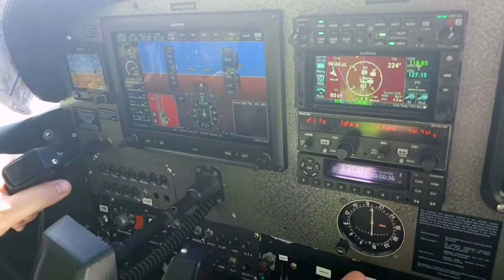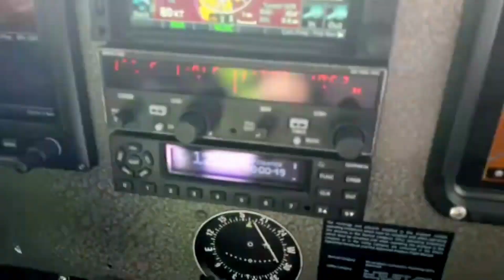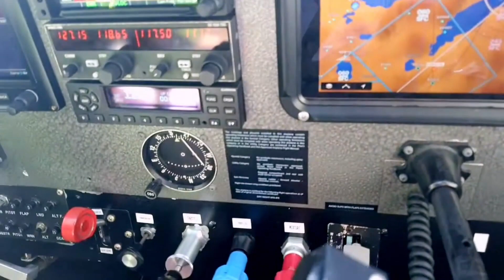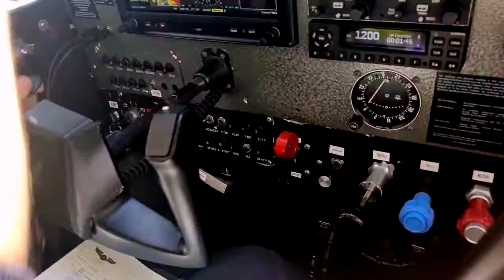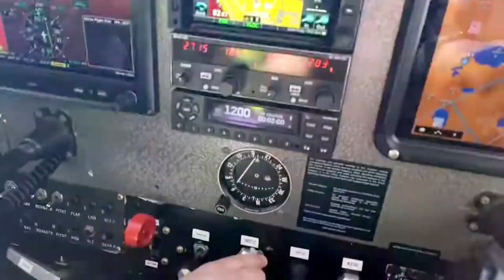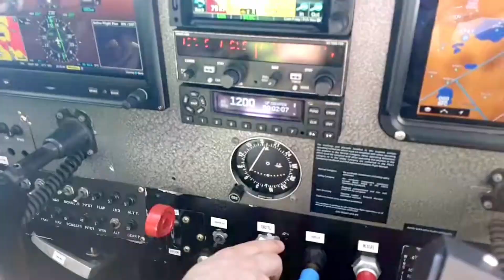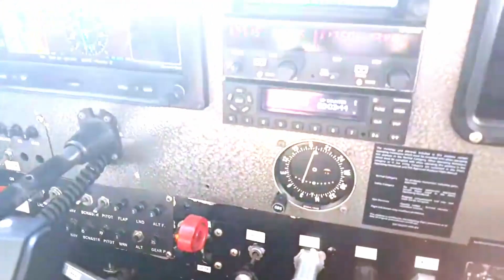Cessna-172 ile Seyrüsefer Kalkışı için Pist Başı'ndayım. Navigation Takeoff Nasıl Yapılır?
𝐔𝐜̧𝐮𝐬̧ 𝐄𝐠̆𝐢𝐭𝐢𝐦𝐢 𝐒𝐞𝐫𝐢𝐬𝐢-9  Yapacağımız bir navigasyon (seyrüsefer) görevi sırasında ve öncesinde aşağıdaki işleri yapmamız çok önemlidir. Bu video serisinde, pist başından kalkışından itibaren başlayan bir Navigation Takeoff sürecine tanık olacağız.
1. Uçuş Planlaması: Uçuş rotası, hava durumu, hava sahası kısıtlamaları ve diğer faktörleri dikkate alarak uçuş planlaması yapmanız gerekebilir.
  ** Rota planlaması: Navigasyonun temeli, uçuş rotasının belirlenmesidir. Bu, hava trafik yönetim sistemlerinin (ATM) ve havaalanı trafiğinin koordinasyonunu içerir.
  ** Yolcu ve yük planlaması: Uçuşa katılacak yolcuların ve kargonun planlanması ve uygun şekilde yerleştirilmesi gerekmektedir.
  ** Yakıt planlaması: Uçak için gerekli yakıt miktarının hesaplanması ve yakıt ikmali ihtiyacının belirlenmesi.

2. Meteoroloji Bilgisi:
  ** Hava durumu: Uçuşa başlamadan önce hava durumu koşullarının kontrol edilmesi önemlidir. Bu, uçuş rotasında beklenen hava koşulları, rüzgar hızı ve yönü, bulutluluk, görüş mesafesi gibi faktörleri içerir.
  ** Havaalanı bilgileri: Kalkış yapılacak havaalanındaki hava durumu koşulları, iniş ve kalkış pisti durumu gibi bilgilerin kontrol edilmesi gerekmektedir.

3. Uçuş Hazırlığı:
  ** Kokpit hazırlığı: Pilotlar, uçuş planını, hava durumu bilgilerini, yakıt miktarını ve diğer kritik bilgileri değerlendirir. Kokpit ekipmanlarının kontrol edilmesi ve uçuş için gerekli sistemlerin doğru şekilde ayarlanması da önemlidir.
  ** İzin ve izin belgeleri: Uçuş yapabilmek için gerekli tüm izin ve belgelerin hazır olması gerekmektedir.
  ** Uçuş talimatları: Pilotlar, uçuşa özgü talimatları, prosedürleri ve kalkış süreciyle ilgili bilgileri dikkatlice okur ve anlar.
  ** Rota Analizi: Belirlenen rotayı analiz etmek, navigasyon noktalarını belirlemek ve alternatif rotaları değerlendirmek önemlidir.
  ** Performans Hesaplamaları: Uçağın kalkış performansını hesaplamak, yakıt gereksinimlerini değerlendirmek ve diğer performans faktörlerini göz önünde bulundurmak gerekebilir.
  ** Havacılık Haritaları ve Dokümantasyon: Güncel havacılık haritalarını kullanarak uçuş rotası üzerindeki önemli noktaları belirlemek ve gerekli dokümantasyonu hazırlamak önemlidir.
  ** Hava Durumu İzleme: Uçuş öncesi ve uçuş sırasında hava durumunu izlemek ve güncel hava durumu bilgilerini kullanarak rotada oluşabilecek hava durumu tehlikelerini değerlendirmek önemlidir.
  ** Uçuş Yönetimi: Uçağın takip edeceği rotayı izlemek, rota üzerindeki navigasyon noktalarını doğru bir şekilde takip etmek ve uçuş sırasında gerektiğinde rotada değişiklik yapmak gerekebilir.
  ** Yakıt Yönetimi: Uçak için gereken yakıt miktarını hesaplamak, uçuş süresi boyunca yakıt tüketimini izlemek ve yakıt ikmali yapılması gereken durumları değerlendirmek önemlidir.
  ** Acil Durum Planlaması: Acil durumlar için hazırlık yapmak, alternatif havaalanları belirlemek ve acil iniş durumunda gereken adımları bilmek önemlidir.

4. Kalkış Süreci:
  ** Kalkış taksi: Uçak, kalkış pistine gitmek için havaalanı apronundan taksi yapar. Tüm güvenlik talimatlarına ve kontrol prosedürlerine uymak önemlidir.
  ** Kalkış prosedürleri: Uçak, hızlanır ve kalkış sürecini tamamlamak için pistten yükselir. Bu prosedürler, uçağın doğru hız ve irtifaya (TOC) ulaşması için gereken kontrolleri içerir.
  ** "Top of Climb" (TOC) veya Türkçe adıyla "Tırmanışın Sonu" : Bir hava taşıtının uçuşunun tırmanış aşamasının tamamlandığı noktadır. Bu terim, bir uçuş planı veya havacılık navigasyonunda kullanılır.

Bu listedeki işler, genel olarak bir navigasyon hizmeti için yapılması gerekenlerin bir özetidir. Gerçek uygulamalarda uçuş okulları, havayolu şirketleri, hava trafik kontrol merkezleri ve diğer ilgili kuruluşlar genellikle daha spesifik ve ayrıntılı iş akışlarına sahiptirler.

𝗕𝘂 𝘃𝗶𝗱𝗲𝗼𝗻𝘂𝗻 𝗰̧𝗲𝗸𝗶𝗺𝗶𝗻𝗶 𝗴𝗲𝗿𝗰̧𝗲𝗸𝗹𝗲𝘀̧𝘁𝗶𝗿𝗲𝗻 𝗘𝗿𝗮𝗵 𝗨𝗰̧𝘂𝘀̧ 𝗢𝗸𝘂𝗹𝘂 𝗢̈𝗴̆𝗿𝗲𝘁𝗺𝗲𝗻 𝗣𝗶𝗹𝗼𝘁𝘂 𝘃𝗲 𝗔𝗹𝗯𝗮𝘆 𝗡𝗲𝗷𝗮𝘁 𝗬𝗘𝗚̆𝗘𝗡 𝗵𝗼𝗰𝗮𝗺𝗮, 𝗸𝗲𝗻𝗱𝗶 𝗸𝗮𝗻𝗮𝗹ı𝗻𝗱𝗮𝗸𝗶 𝘃𝗶𝗱𝗲𝗼𝗹𝗮𝗿ı𝗻ı 𝗽𝗮𝘆𝗹𝗮𝘀̧ı𝗺 𝗶𝘇𝗻𝗶 𝘃𝗲𝗿𝗱𝗶𝗴̆𝗶 𝗶𝗰̧𝗶𝗻 𝘁𝗲𝘀̧𝗲𝗸𝗸𝘂̈𝗿 𝗲𝗱𝗲𝗿𝗶𝗺.